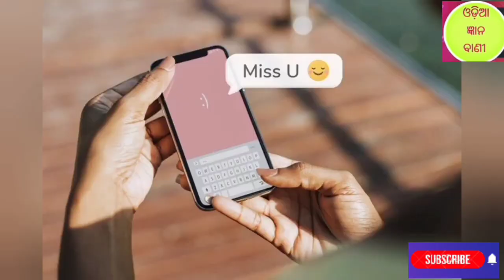gf ନିଜେ ତୁମକୁ unblock କରିବେ | Kan kale partner nije tumaku unblock karibe |Sicolgy love tips odia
Gf nije kemiti unblock karibe
Bf nije kemiti unblock karibe
Kan kale partner tuma pai pagala heba
Kan kale partner nije call kariba
Kan kale gf  katha habaku pagala hebe
odia love tips
odia love tricks
fast odia love tricks
odia love tips and tricks youtube channel
Odia gyan bani
Odia sicolgy lovetips
Odia love motivation
Best odia lovetips

tysm watching my video ❤️🙏🙏❤️
🙏🙏🙏jay jagannath 🙏🙏🙏